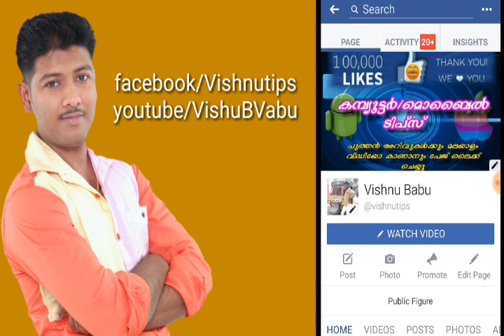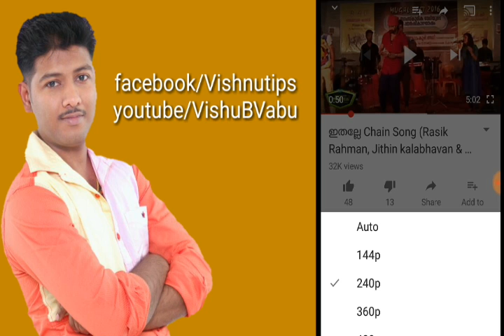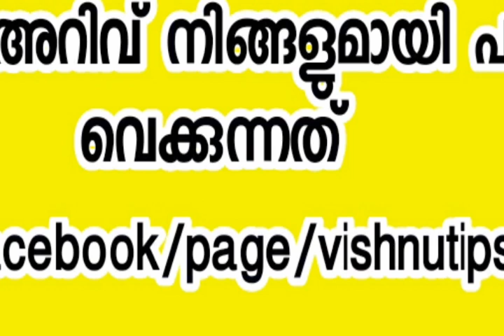Youtube വീഡിയോ കാണുമ്പോള്‍ നെറ്റ് പെട്ടെന്ന് തീരാതിരിക്കാൻ